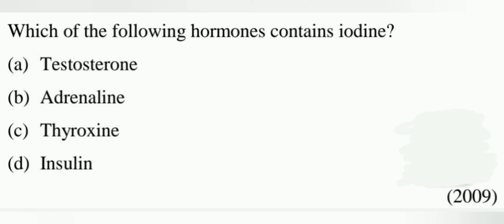Which of the following hormones contains iodine